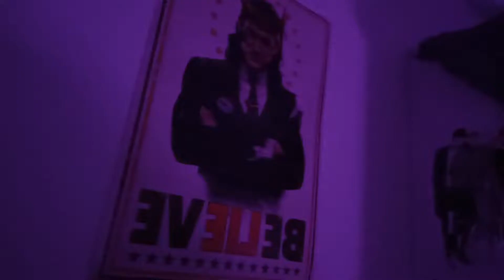[VLOG] TGS Montpellier - Dimanche 27 Mars 2022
Dazai & Chuuya Beast YouTube account:
Shining Cosplay

Pardon d'avance pour celleux qui ont été oublié, n'hésitez pas à m'envoyer vos comptes pour les rajouter en description !